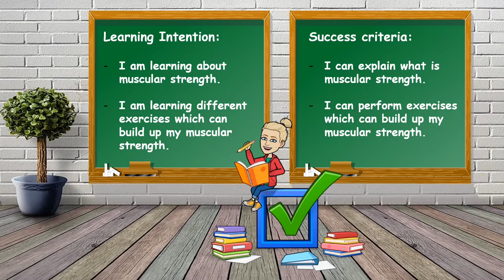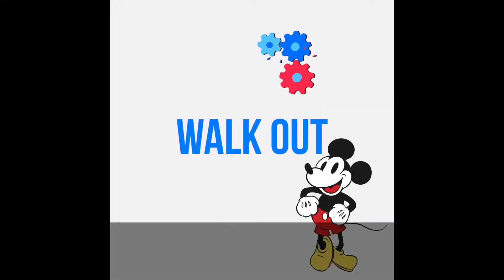Lesson1 Muscular Strength